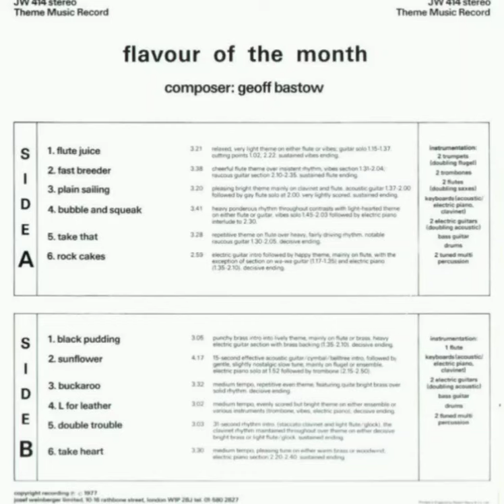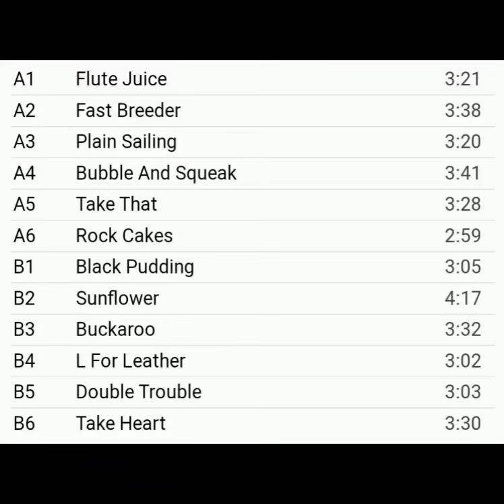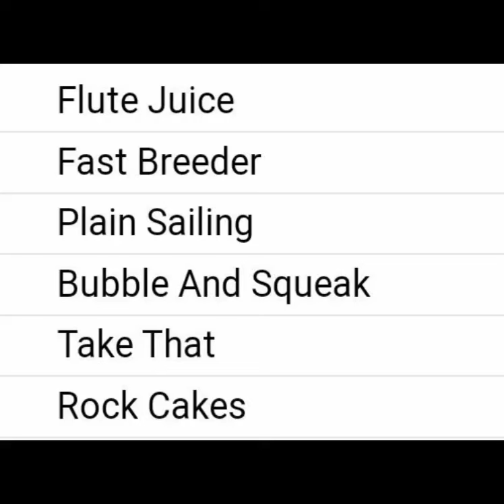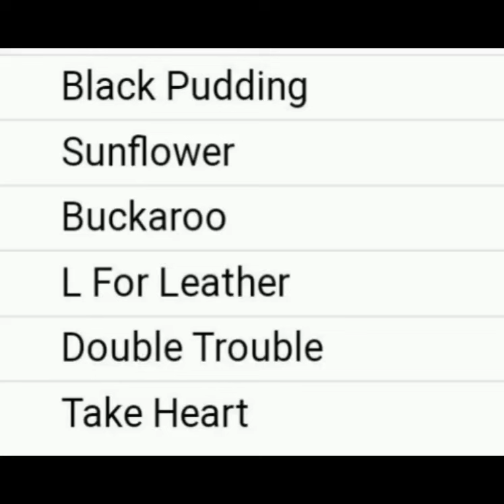GEOFF BASTOW "FLAVOUR OF THE MONTH"